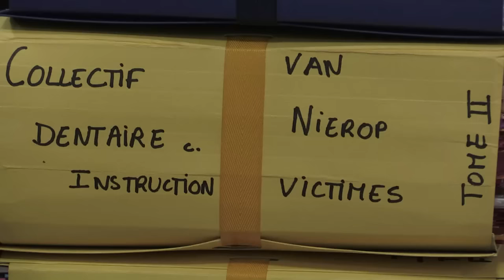AFP - Le JT, 2e édition du mardi 26 avril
AFP - Le JT, 2e édition du mardi 26 avril-Défense: François Hollande au siège de DCNS après le mégacontrat de vente de sous-marins à l'Australie -Economie: la France veut que le projet de libre-échange transatlantique respecte son niveau d'exigence -Procès: 8 ans de prison pour le dentiste de "l'horreur", coupable de violences sur des dizaines de patients -République tchèque: naissance exceptionnelle de deux tigres blancs indiens dans le zoo de Liberec